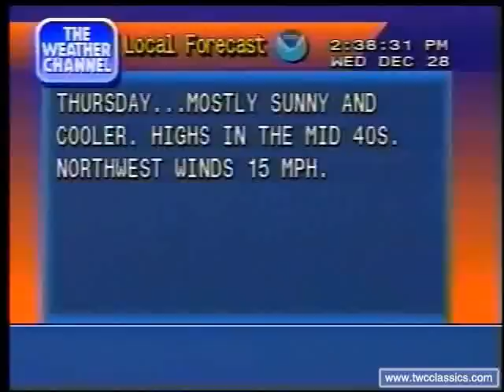Weather Channel Local Forecast December 28, 1994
Features "Boomerang" by Ray Obiedo.

Copyright The Weather Channel.